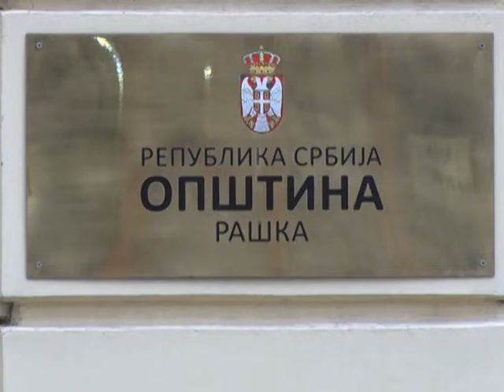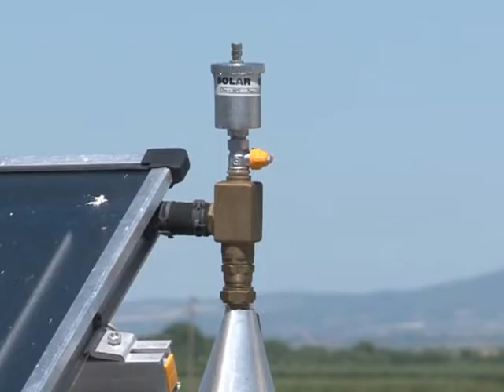Javni poziv privrednicima za ugradnju solarnih panela